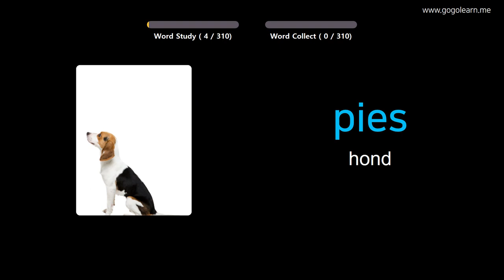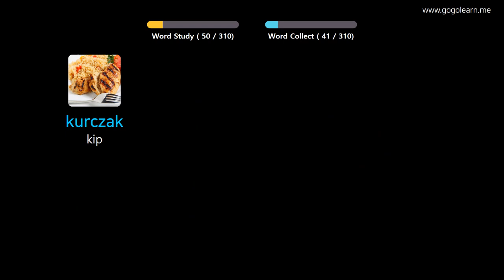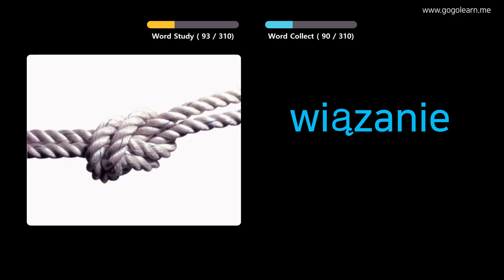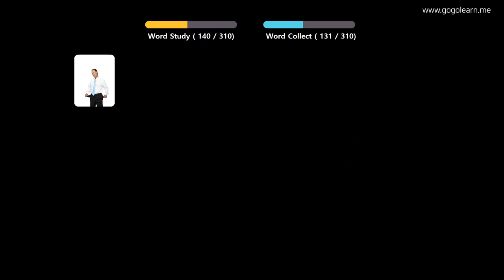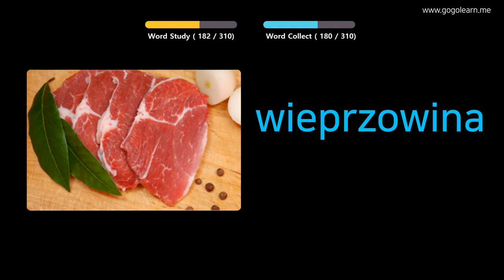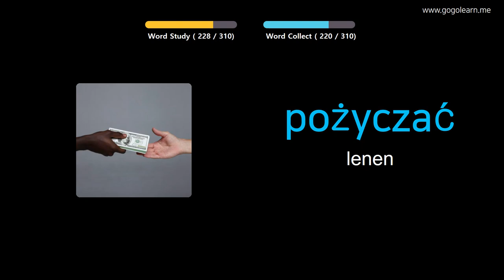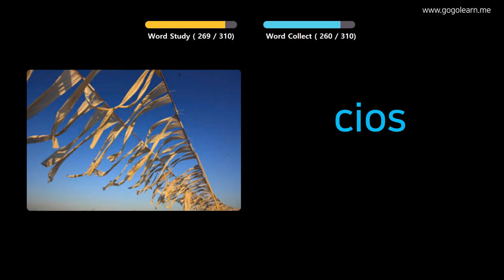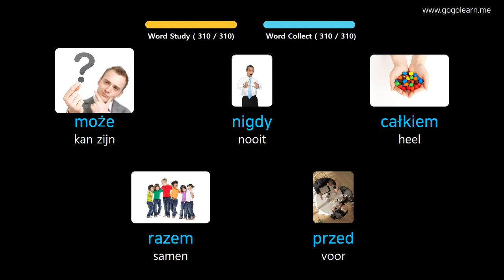Pools Leren Door Middel Van Foto's |Pools woordenschat luisteren Tijdens Het Rijden | Golearn